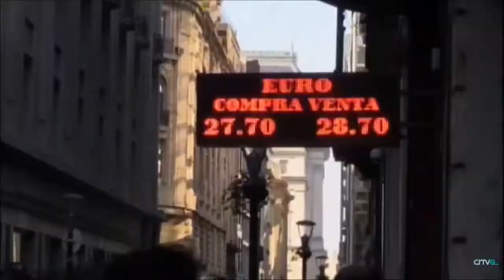A economía arxentina afronta unha notable deterioración no que vai de 2018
A economía arxentina afronta unha notable deterioración no que vai de 2018 cunha depreciación da súa moeda que roza o 30 % no que vai de ano, unha inflación moi por riba da prevista polo Goberno de Mauricio Macri e unha conxuntura internacional que presiona os seus mercados. Un equipo desta casa estivo cun grupo de empresarios galegos residentes no país austral para que nos conten como lles está a afectar a eles esta situación.